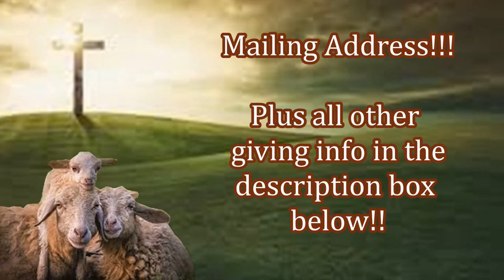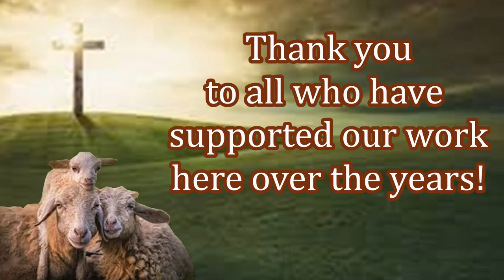Aid and Free Bibles to New Believers!! Thank You For Your Support!